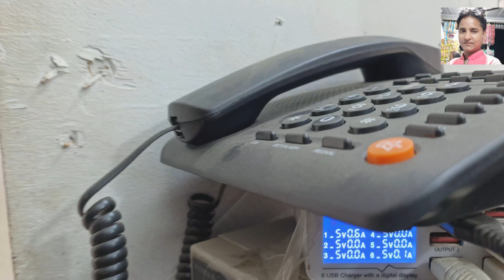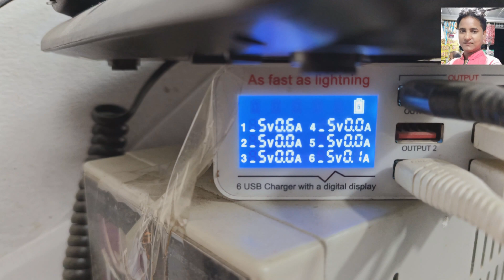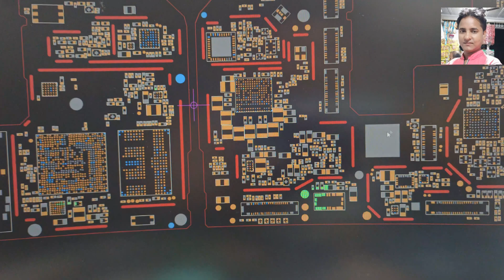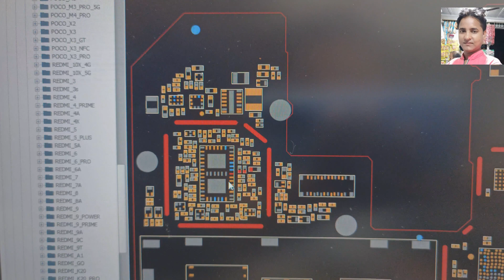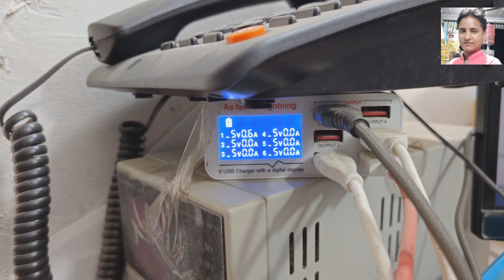POCO M2 DEAD SOLUTION HALF SHORT AND FULL SHORT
Ask any question but please only

अगर आप को कोई मोबाइल अनलॉक करना हे तो मुझे कांटेक्ट कर सकते हे
मेरा नंबर आपको मेरे वेबसाइट पर मिलेगा
मेरा नंबर और वेबसाइट
My Website and My Phone Number